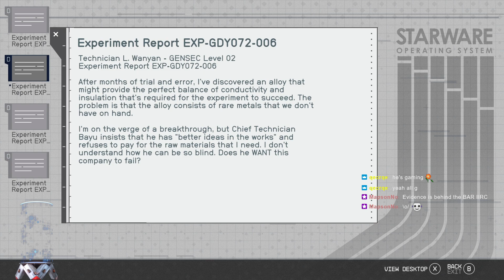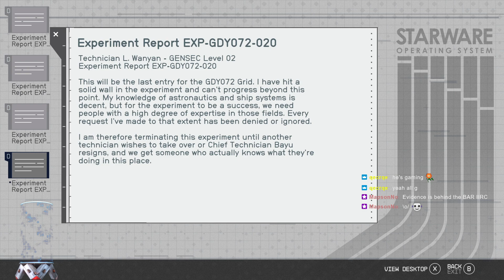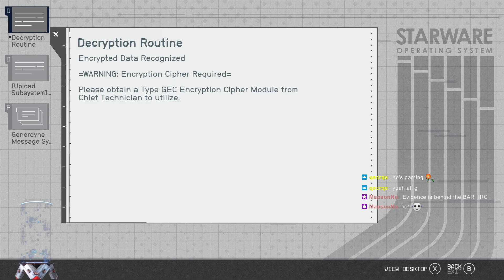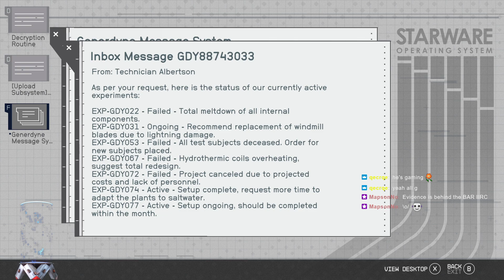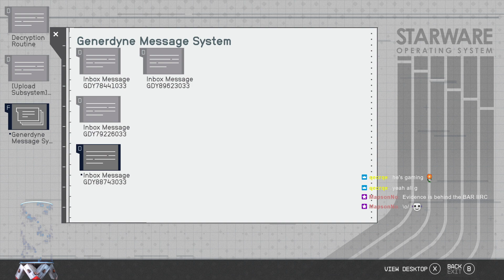StAAAHfield Ep29: Daring Rescues and Neon Dreams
Rescuing Freestar and UC forces who were trying to save civillian scientists, collecting evidence against the Fleet, stealing the specs for Neon's lightning conduction grid, and helping a scorned brother in a bad situation get back at his brother who put him there!